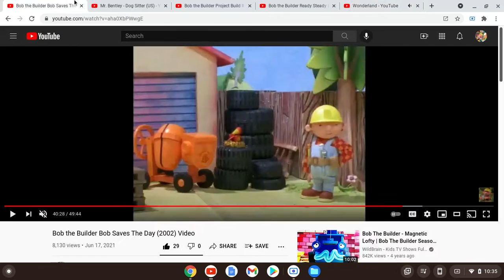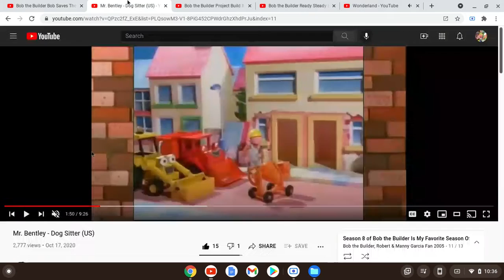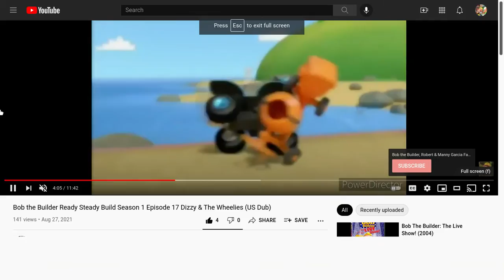Bob the Builder x Dizzy the Cement Mixer - Wonderland (AMV)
Bob the Builder: "Hello Dizzy, What's Your Favorite Animated TV Show?
Dizzy: "Hi Who Is This?"
Bob the Builder: "You Tell Me"
Dizzy: "Nice Try Scoop, Tell Muck To Hurry Up Okay Bye Now"
Bob the Builder: "YOU HANG UP ON ME YOU DIE JUST LIKE YOUR MOTHER!, Do You Want To Die Dizzy?, Your Mother Should Did It.
Dizzy: "Curse You You Poopy Head"